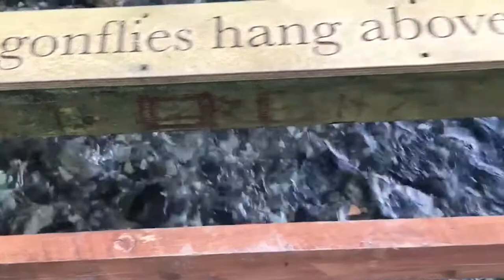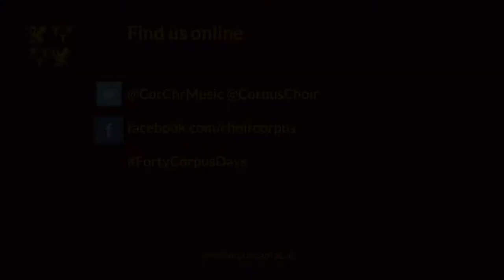FortyCorpusDays Pitfield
Andante Pensivo by Thomas Pitfield of Bolton, Lancs (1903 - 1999)
Played by Nicholas Danks
Accompanying images: Spring by the River Camel, in North Cornwall